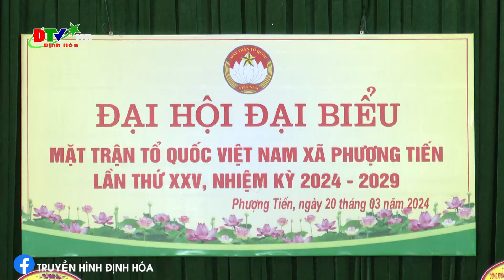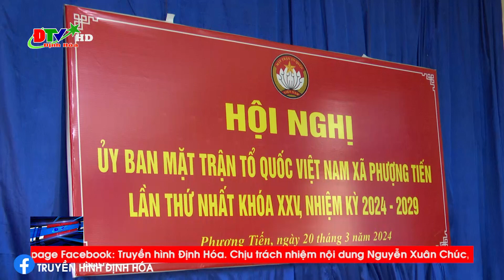Đại hội đại biểu MTTQ Việt Nam xã Phượng Tiến lần thứ XXV, nhiệm kỳ 2024 - 2029